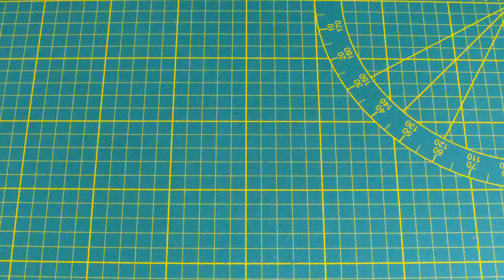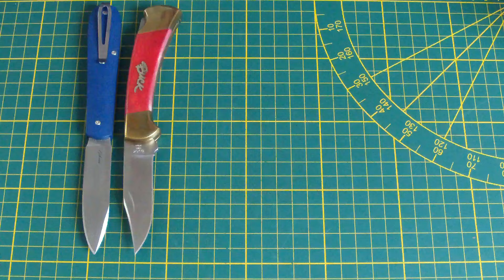Meine top 5 Klappmesser - VA für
Alle Messer sind mein Eigentum und von mir erworben.
Video kann unbezahlte Werbung enthalten.